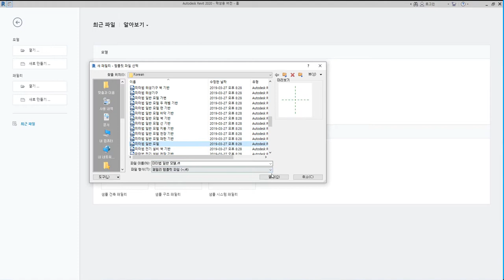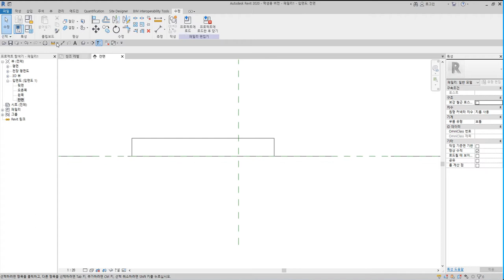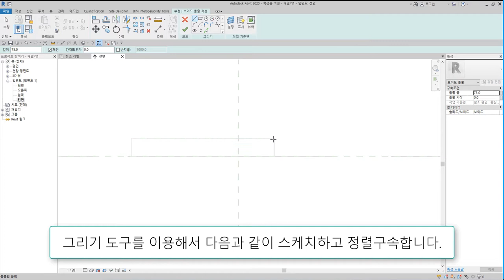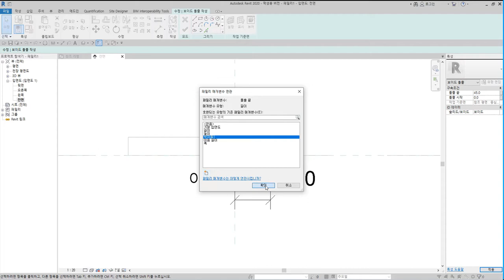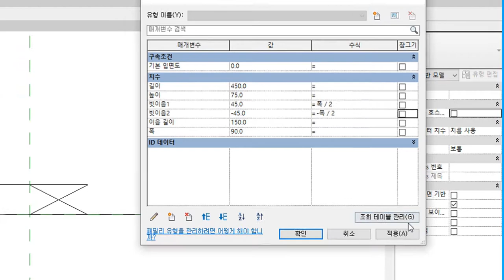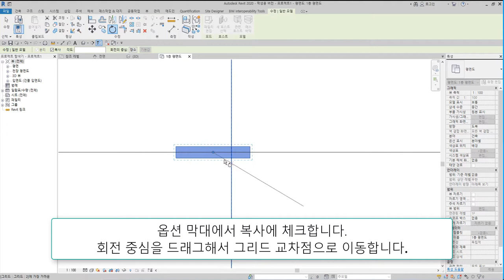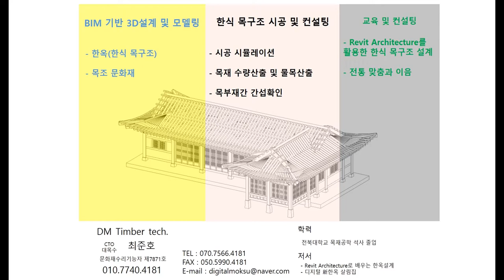22)엇빗이음_Revit으로 재구성한 한옥 결구법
엇빗이음은 부재의 마구리를 두 갈래로 엇갈리게 내어 서로 물리는 이음방식

 - 턱이음 : 반턱이음, 갈퀴이음
 - 엇걸이이음 : 엇걸이이음, 엇걸이빗턱이음, 엇걸이촉이음, 엇걸이홈이음
 - 빗이음 : 빗이음, 엇빗이음, 빗턱이음, 빗걸이이음, 엇턱이음, 반턱빗이음
 - 은장이음 : 나비장이음, 자촉이음, 도투마리 은장이음
 - 촉이음 : 촉이음

 - 턱맞춤 : 반턱맞춤, 반턱연귀맞춤, 삼분턱맞춤, 양걸침턱맞춤, 외걸침턱맞춤, 어깨빗따기맞춤, 새부리따기맞춤
 - 숭어턱맞춤 : 숭어턱맞춤
 - 촉맞춤 : 촉맞춤

 - 턱쪽매 : 반턱쪽매, 빗쪽매, 오늬쪽매
 - 혀쪽매 : 제혀쪽매, 딴혀쪽매, 양제혀쪽매, 턱제혀쪽매
 - 은장쪽매 : 나비장쪽매, 거멀띠장쪽매, 틈막이대쪽매, 은살대꽂기